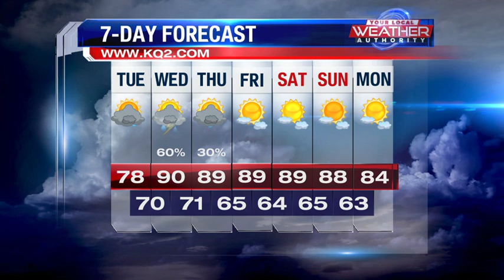Weather Update Morning Edition 8/13/24